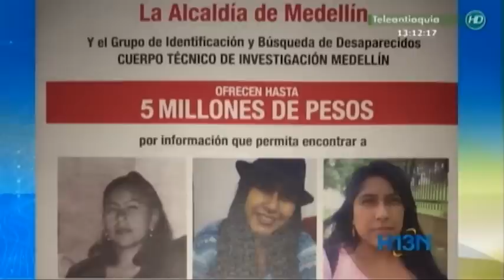17 días cumple desaparecida una estudiante de la Universidad de Envigado